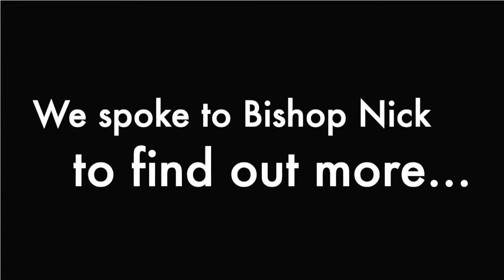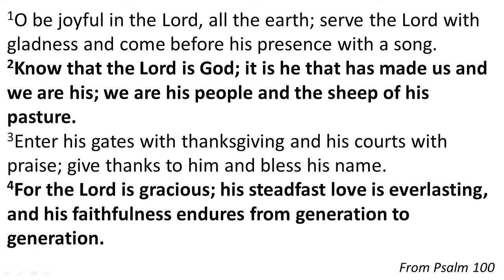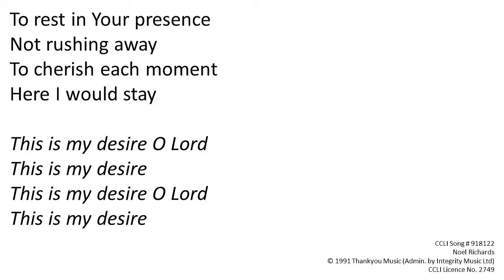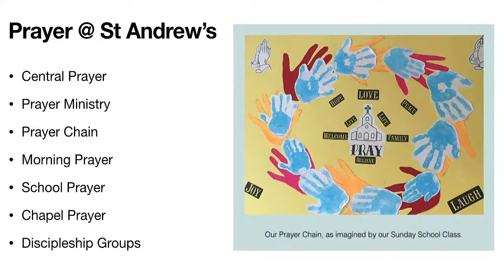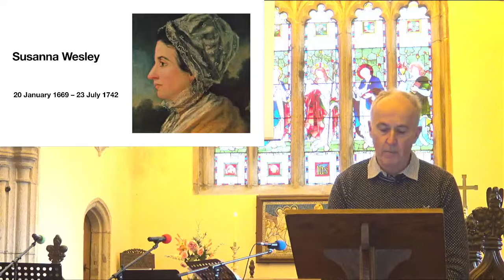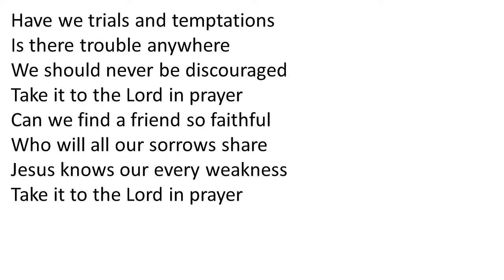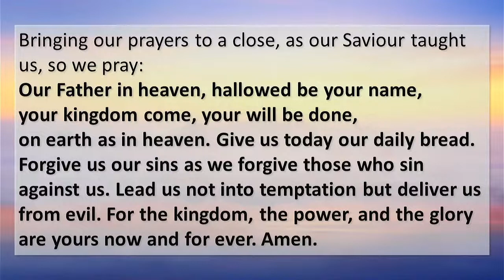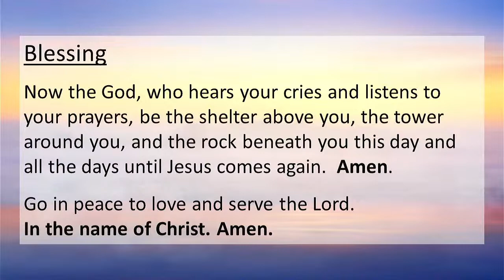St. Andrew's Church Buckland Monachorum Live Stream 23rd January 2022